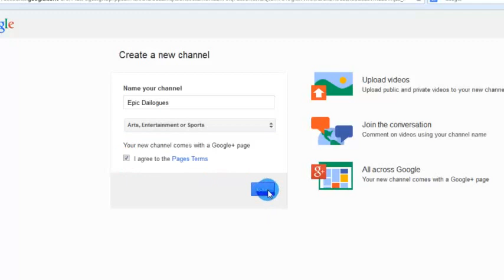How to create more than one YouTube channel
This is a tutorial about how to create more than 1 youtube channel